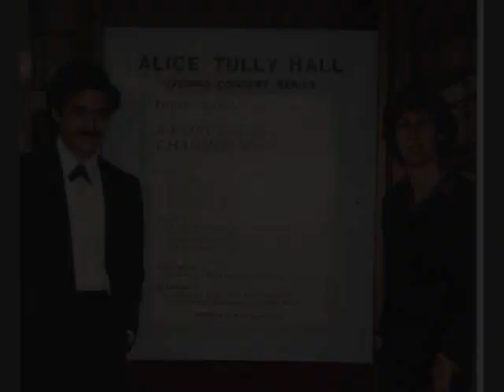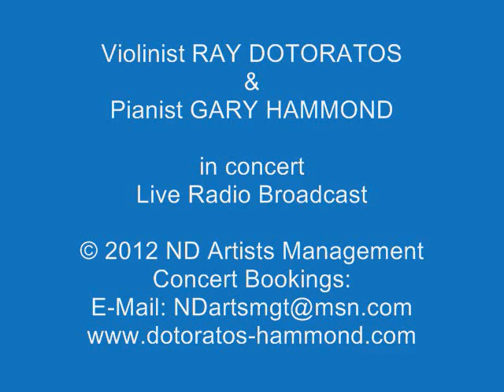Ray Dotoratos & Gary Hammond - William Grant Still - Suite No.1 African Dancer for Violin & Piano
Violinist Ray Dotoratos and Pianist Gary Hammond's extensive international solo orchestral and recital performances include the United States, Europe, Asia and South America.

Performances with members of the New York Philharmonic, Chicago Symphony Orchestra, special performance with the Mozart Festival Orchestra honoring famed American composer and critic Virgil Thomson for his 90th birthday celebration, the Juilliard Chamber Orchestra, The Juilliard Composers Concert, the Charlotte Orchestra, Hudson Valley Symphony, and members of the Huntsville Symphony Orchestra among others.

Performances also include major universities, performing arts centers and concert series such as Princeton University, University of California at Los Angeles UCLA, City University of New York CUNY, University of Cincinnati, Vanderbilt University, University of Tennessee at Knoxville, Asheville Chamber Music Series, Austin Peay State University, Berea College, The Rhodes Center for the Arts, Southern Connecticut State University, Tennessee State University, Lee University, Cumberland College, Union College, Fine Arts Association of Southeastern Kentucky, Gastonia Community Concert Association, Gardner-Webb University, Georgia Southwestern College Fine Arts, Oakwood College, Milligan College, Park Hill Chamber Music Series, Southern Vermont Music Festival, Lake Placid Arts Center, and Estherwood.

Radio performances include National Public Radio NPR, WQXR radio station of the New York Times, WNYC New York City, WETS-FM classical radio and Radio 4 Hong Kong.

Ray Dotoratos graduated from The Juilliard School with a Bachelor's and Master's degree where he studied violin with Ivan Galamian and Margaret Pardee. He also studied at the Meadowmount School of Music. He was a recipient of a full scholarship from the American Federation of Musicians. He was invited to perform for Lenwood Sloan, Director of Funding of the National Endowment for the Arts in Washington, D.C. and for other government dignitaries. Ray Dotoratos has also performed in Nassau, Bahamas at the invitation of its government. Ray Dotoratos' repertoire encompasses some 65 concertos, 110 sonatas and 214 short works. He is a specialist in researching the composer's autograph, facsimile scores and first editions for each work that he performs

Gary Hammond is a graduate of the University of Washington and The Juilliard School. His piano teachers include Randolph Hokanson, Bela Siki, Josef Raieff and Herbert Stessin. Academic awards include a City University Graduate Fellowship, the Brechemin Scholarship at the University of Washington. In addition to winning the City University Graduate School's Dissertation Recital Award.  Gary Hammond is on the faculties of Hunter College, City University of New York, the Graduate Center, CUNY, University of the South, the Sewanee Music Festival and has served as Artists-in-Residence at Emory University in Atlanta, Georgia.  Recordings include Altarus, Naxos and Partita labels.  His collaborations in New York include the Friends & Enemies of New Music, singer Marni Nixon, actresses Claire Bloom and Louise Rainer and cellist Astrid Schween.

Deeply committed to contributing educational programs across the country, Ray Dotoratos and pianist Gary Hammond also donate school performances while concertising, promoting an understanding and enjoyment of a diversity of music for all ages and levels of musical appreciation. The White House has cited them for their "very impressive outreach program."

REVIEWS

"a strong feeling of musical expression—eloquent—clearly defined sound—intelligent thought"

 "The highlight was his performance of the Vivaldi violin concertos with The Juilliard Chamber Orchestra at Lincoln Center".

"exciting performance conveyed an appreciation and understanding of the music."
The International Tribune

"astonishing technical prowess"
 The Hong Kong Standard